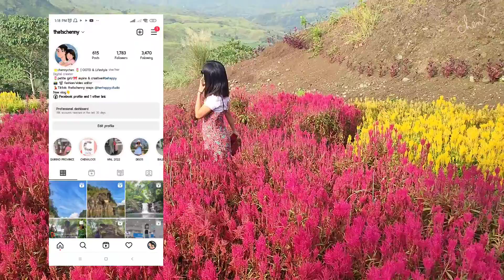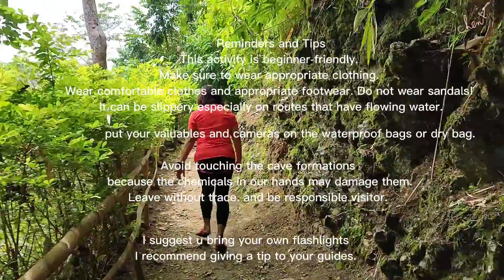TBA vlog 🌸 Day 2 Tour in Quirino/ Landingan Viewpoint / Diamond Cave/ worth the place?+ 1st giveaway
hELLO HAPPYFAM LOVES!
guess where we held our TBA?
Sharing to you my TBA 2022 Marshmen Vlog Series, 2nd Day of our main TBA adventure in Quirino. our first stop in Landingan Viewpoint and 2nd is in Diamond Cave. is it worth the place?
watch til the end of the video for a surprise Give-away mechanics on how to join! Join na!

Our travel for our Team Building Activities is thru BRIDGEWAY Travel and Tours. If you want to experience same as ours or more than ours get booked now.

Hey loves, I am Chen. A Filipina. Please support me as I continue my  passion for creative video editing and vlogging. I created this channel for my work and kids' milestone way back
Hopefully, I will be able to share to you my journey with you all. Just be happy 😊!

Happy Fam

Edited by: Chen
Stay In Love
Be Happy

❤Chen

sub
925